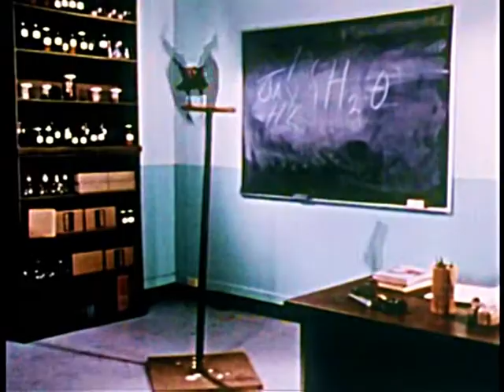Secretos de Isis Que no haya trampa en el juego Segmento 1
Secretos de Isis Joanna Cameron